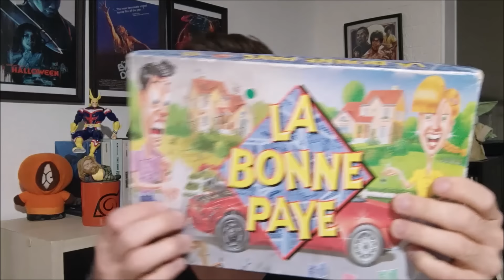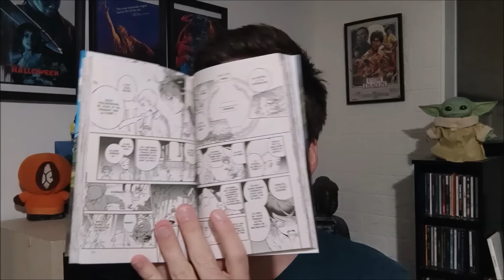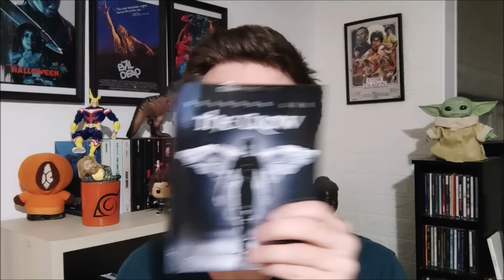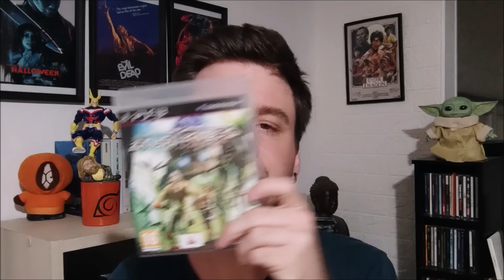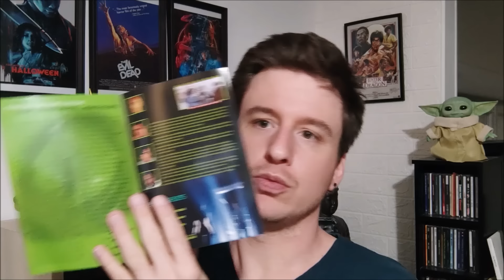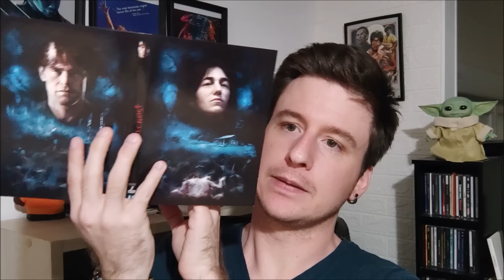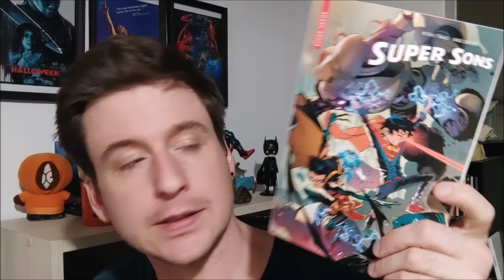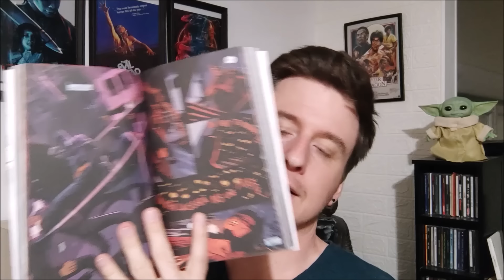Derniers achats n°172 - ASMR Français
Pleins de trucs!